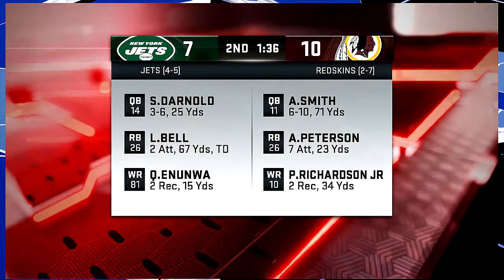Helping a Bro out! | Madden ’20 | Face of the Franchise QB1: Khalil Kelley | Episode 16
Today episode is a week 11 meeting between the Buffalo Bills and the Dolphins. Dolphins still untouched for the season with a 9-0 record. Bills on the other hand are 3-6 for the season, last place in the division.

Since the last meeting back in week 7, the Bills are 1-2 in 3-games losing to the Eagles in week 8, 17-10 game, defeated Washington, 20-17 and losing to the Browns last week in a huge lost, 41-17. Khalil is hoping they can take advance of what happen to the Bills and continue the bad luck on the Bills this week with a great victory of them.